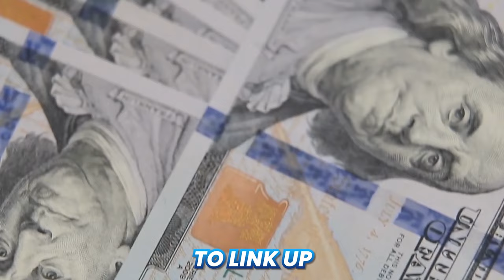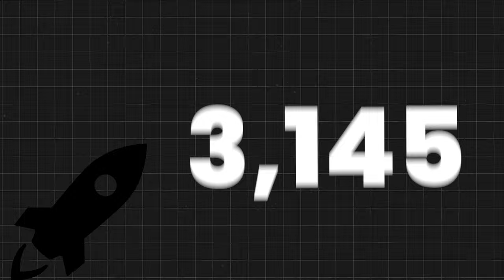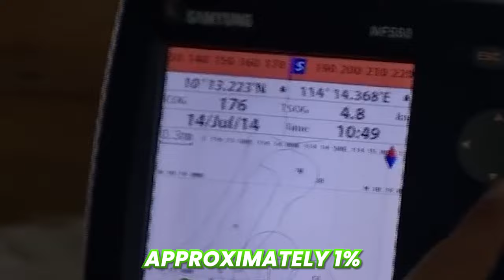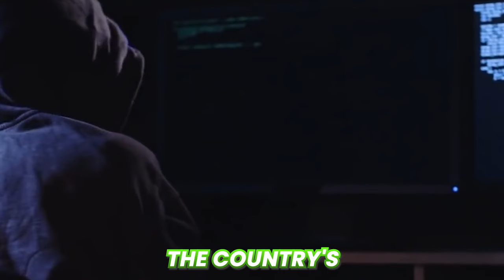Understanding China's Economic Powerhouse: Growth, Challenges, and Future Outlook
In this insightful video from FinHistorics, we delve into the intricacies of China's economy, exploring its remarkable journey from a predominantly agrarian society to becoming a global economic superpower. We'll examine the pivotal reforms initiated in the late 20th century that spurred unprecedented growth, transforming China into the world's manufacturing hub and a leading player in technology and innovation. Our analysis will also cover the challenges facing the Chinese economy today, including demographic shifts, environmental concerns, and the delicate balance of maintaining rapid growth while ensuring sustainable development. Join us as we uncover the factors driving China's economic policies, its impact on global trade, and what the future may hold for the world's second-largest economy. Whether you're a student of economics, a professional looking to understand global market dynamics, or simply curious about China's role in the world, this video provides essential insights and analysis.